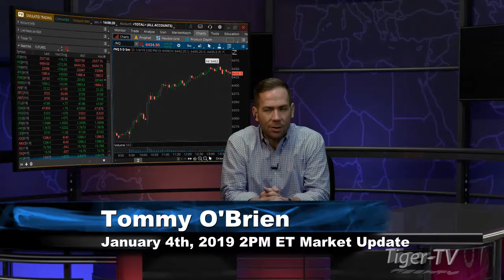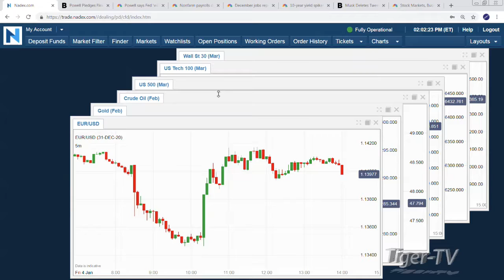January 4th 2PM ET Market Update with Tommy O'Brien on TFNN